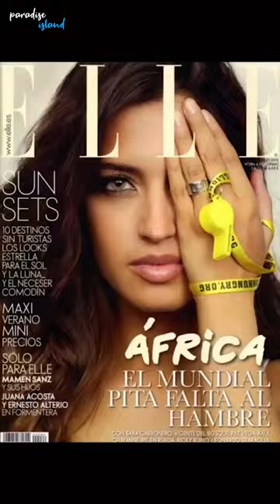Celebrity who sold there soul to satan Hindi | Urdu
celebrity who sold there soul to satan